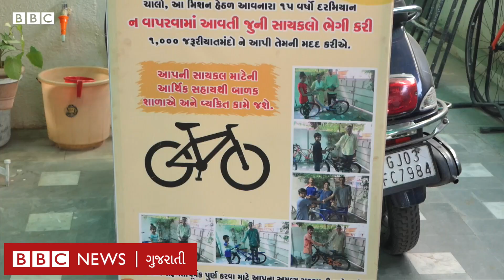Rajkot ના આ શિક્ષક પડતર સાઇકલો એકઠી કરી ગરીબ બાળકોને મફતમાં આપે છે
રાજકોટના આ શિક્ષક લોકો પાસે રહેલી પળતર સાઇકલો એકઠી કરી જરૂરિયાતમંદ અને ગરીબ બાળકો સુધી પહોંચાડી તેમનાં જીવનમાં પ્રકાશ લાવવાનો પ્રયત્ન કરી રહ્યા છે. મીનુભાઈએ અત્યારસુધીમાં 180થી વધુ સાઇકલો બાળકો અને જરૂરિયાતમંદ લોકો સુધી પહોંચાડી છે અને તેમનું લક્ષ્ય 1000 સાઇકલ બાળકો સુધી પહોંચાડવાનું છે.

વીડિયો : બિપિન ટંકારીયા અને પ્રીત ગરાલા

તમે અમારી સાથે જોડાઈ શકો છો :

JioChat Channel : BBC Gujarati
ShareChat : bbcnewsgujarati